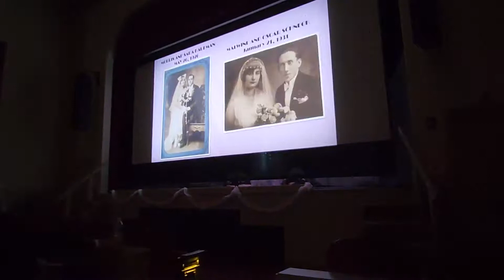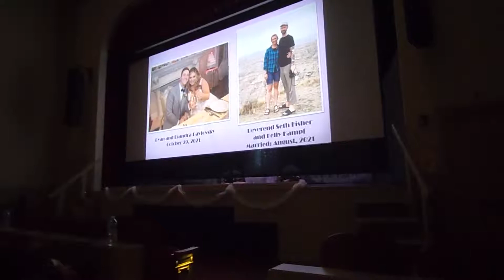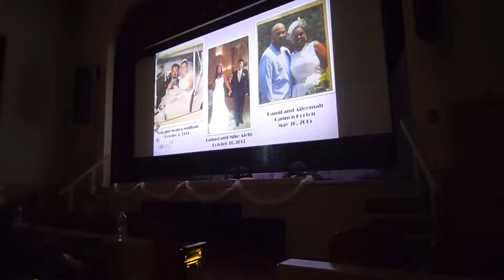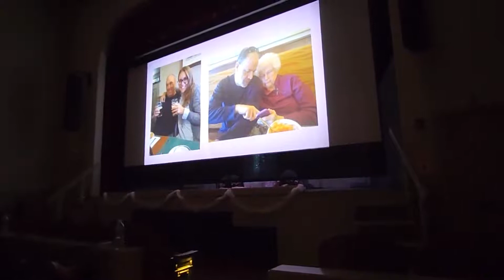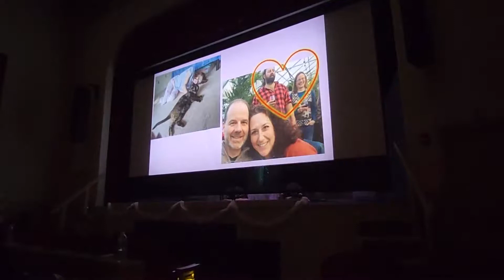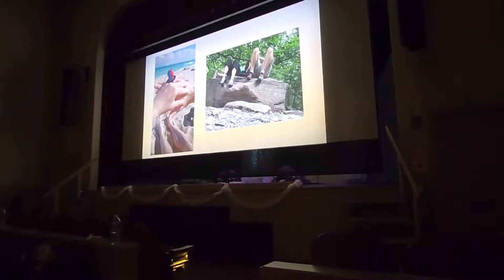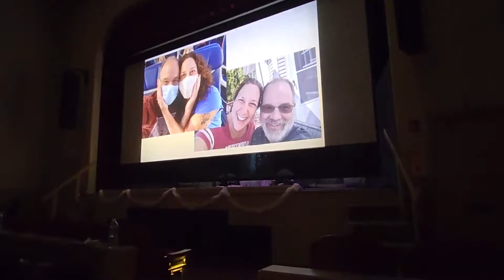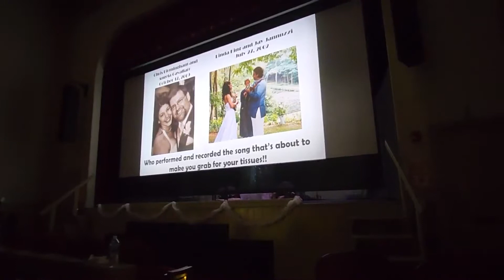Gayle and Bruce wedding- Bruce dances down the aisle